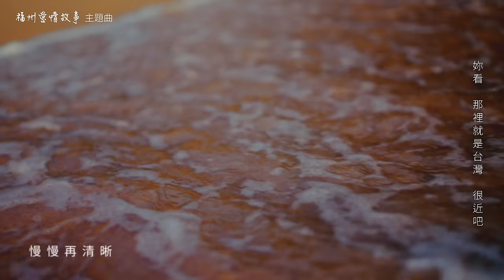【福州愛情故事】微電影主題曲 《越過山丘大海》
出品公司 : 盈創傳媒科技股份有限公司
出品人: 鄭元豐
作詞 :  黃若賓
作曲 剪輯/混音:林仟伃fu0m6
演唱 : 陳時雨

背上背包離開 無目的
尋找他方落地
像是候鳥遷移 離開你
找尋溫暖天地
曾經歡歡喜喜 相信你
卻又失去自己
抹不去的記憶 再記起
是習慣的印記

淅淅瀝瀝
慢慢抹去你的痕跡 輕輕地
仔仔細細拼起我曾經的獨立

曾經等你 思思念念
年過一年
思念變牽連 你
需要點空間 我
最終決定 酸酸甜甜
已到終點
在你的面前 我
回到了原點

越過山丘大海 到此地
學會獨自呼吸
想實現的曾經 在心裡
慢慢再清晰

創業 滑雪
旅行 賞月 後 嗚嗚
朋友 敘舊不停留
再抬頭 發現我
日落後 不回頭
已放下 從今後 愛我

那些與你 思思念念過的幾年
記憶不會變 我
偶爾浮現與 你
一起度過 酸酸甜甜到了終點
但現在發現 我
自己也不錯